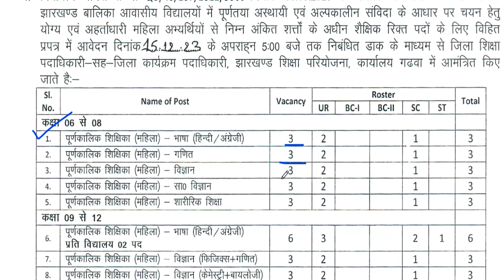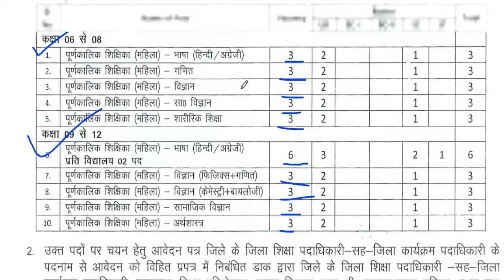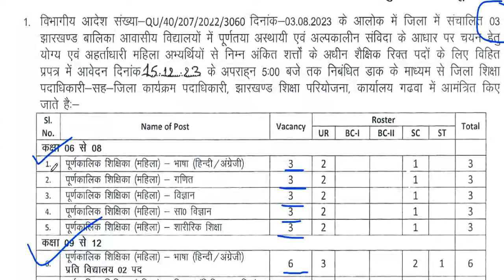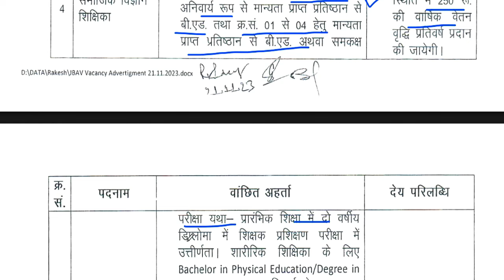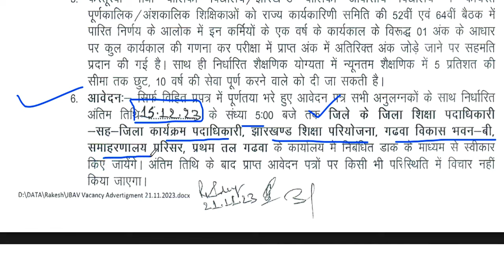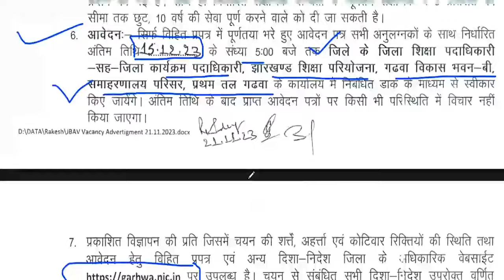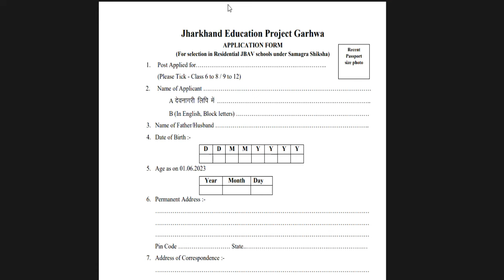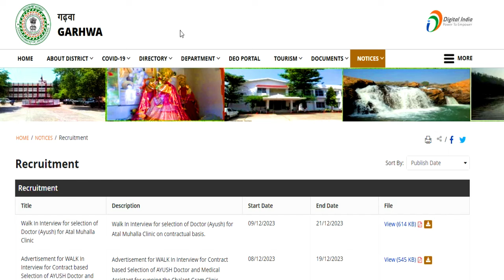GOVRNMENT BALIKA VIDYALYA TEACHER RECRUITMENT | TGT PGT Post | Salary + Residence Age Qualification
All state allow